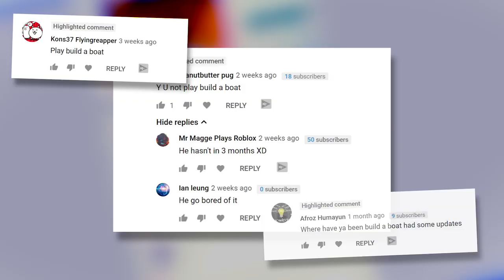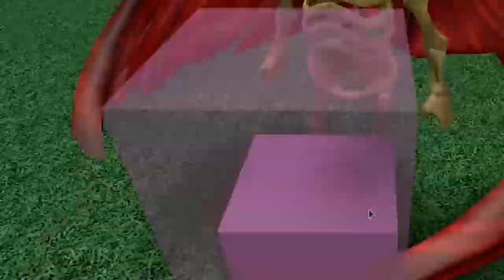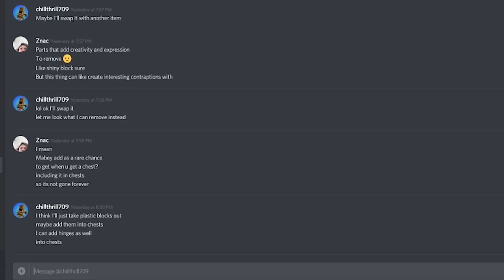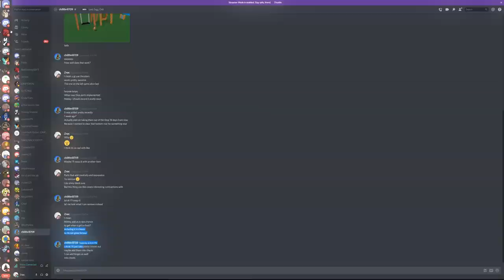Working SWINGS in Build a Boat! (Can do LOOPS!)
Today we build  a WORKING SWING in build a boat for treashure!